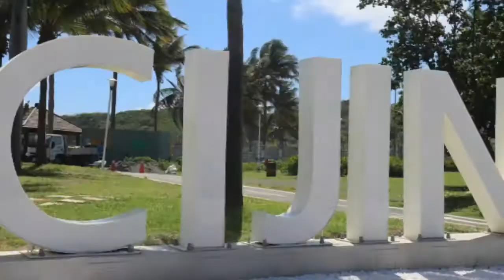CIJIN BEACH KAOHSIUNG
CIJIN BEACH KAIHSIUNG